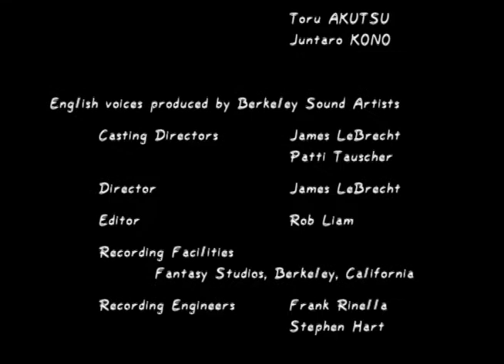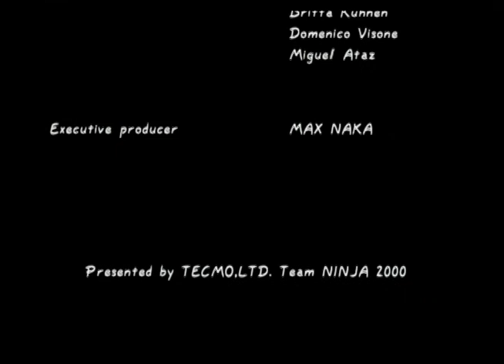Dead or Alive 2 Story Mode Ryu Hayabusa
Costume original.